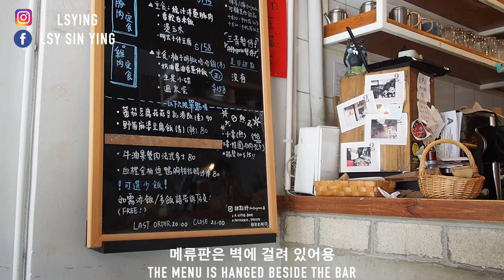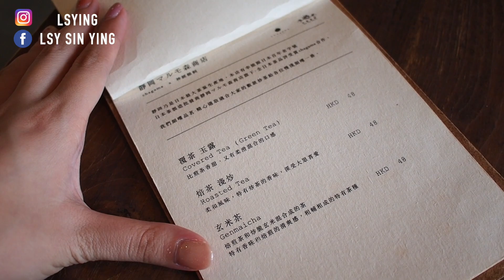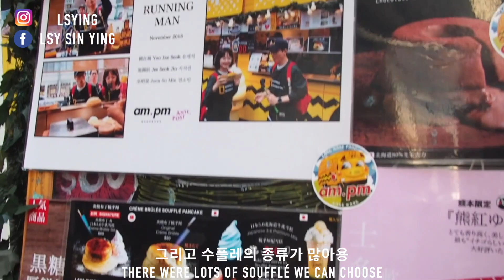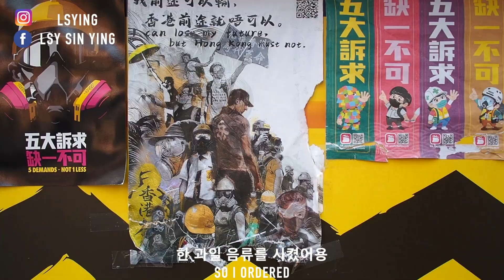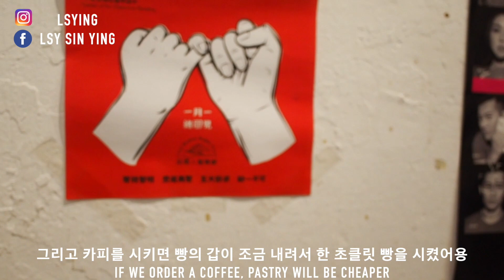［黃色經濟圈之懲罰良心小店：旺角#2 ］一次過睇3間黃店：神經餵伺，am.pm，knockbox coffee company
謝謝朋友kyolt 揸機拍攝🙏🏻

全自費

非打手非廣告文
只想將黃色經濟圈融入生活和將良心小店介紹給其他國家的人

神經餵伺 Feed your nerves
Address: G/F, 434 Portland Street, Mong Kok
Opening hours: 12:00-21:00

am.pm
Address: Shop B, G/F, Grand Place, 560 Nathan Road, Mong Kok
Opening hours: 13:00-23:00

Knockbox Coffee Company
Address: G/F, 21 Hak Po Street, Mong Kok
Opening hours: 11:00-21:00

［黃色經濟圈之懲罰良心小店：紅磡#1］Hidden Kitchen | 홍콩식당 소개 | Introduce Hidden Kitchen in Hong Kong